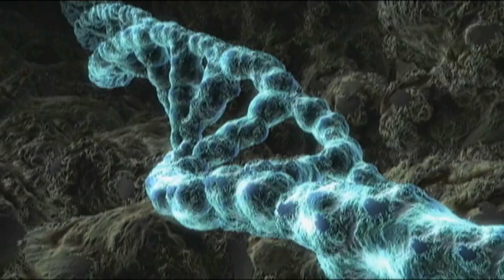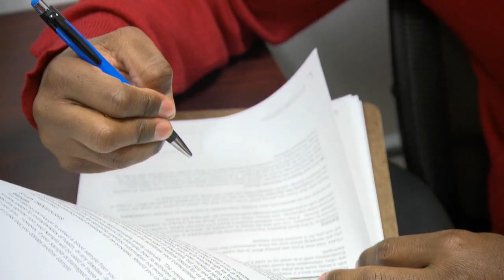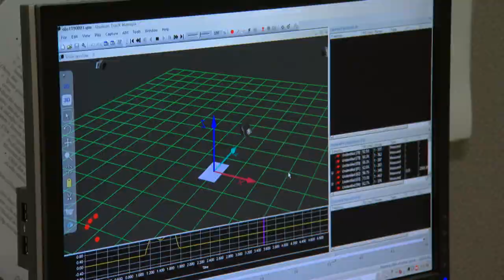The American Veteran: Million Veteran Program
The Million Veteran Program (MVP) is searching for one million qualified veterans to volunteer for this innovative program to develop a genetic research bank to improve health care.